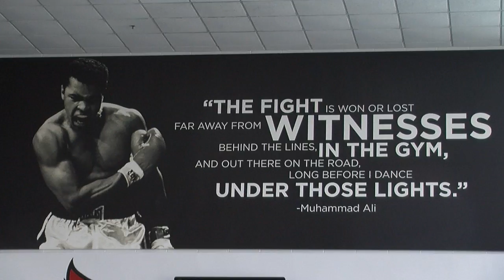2014 Louisville Cardinals Football - Testing Week Day 4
The Louisville Football team wrapped up it's 2014 Testing Week with Squats and 225lb Reps. This video showcases some of the top performers of the day in the Squats. Follow the team on Twitter: @UofLFootball @CoachPetrinoUL @TheVilleFBVideo